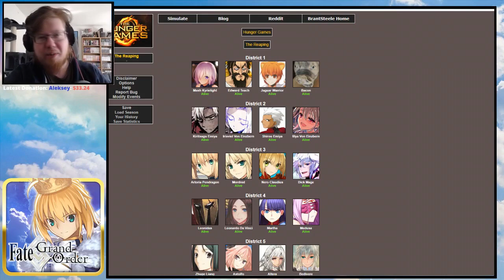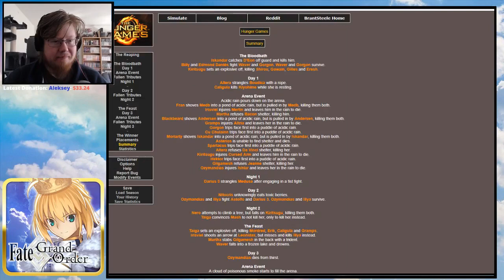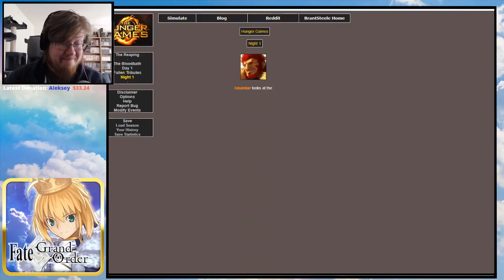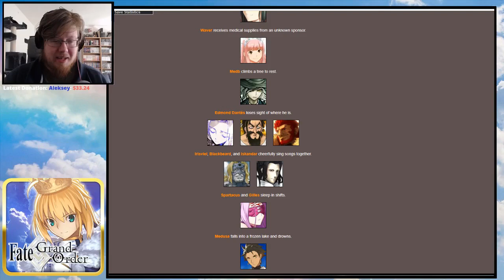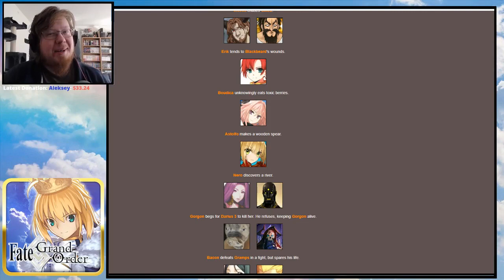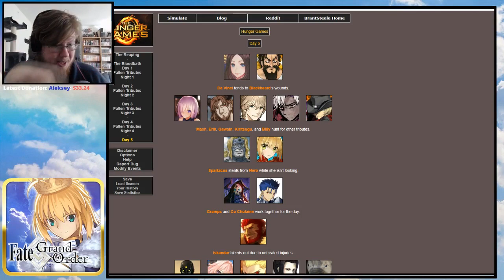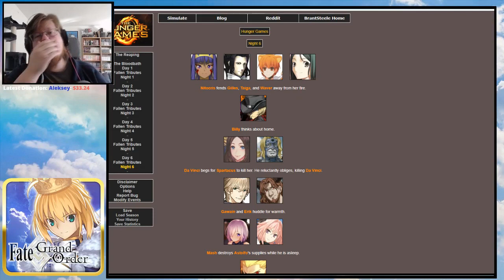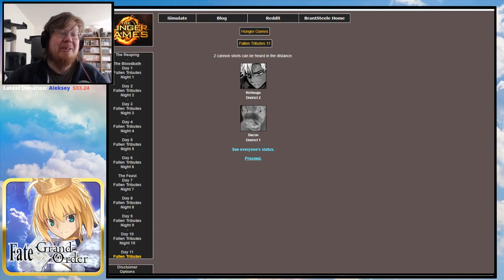The Strongest Servant! | Fate Grand Order - Hunger Games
Doing some Hunger Games again, but this time with FGO!